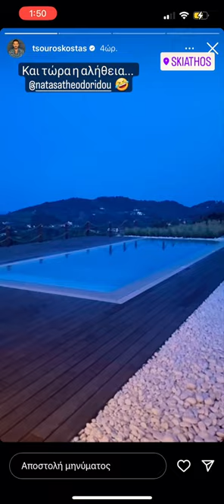Η Νατάσα Θεοδωρίδου σκόνταψε